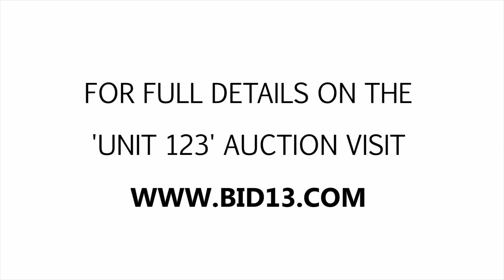Queen West Self Storage Unit 123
Inside of this unit you can spot a lot of boxes, bags and containers! There's even a few golf clubs in there! Bid now for your chance to see what else you can spot in that locker!

This unit is located at:
Queen West Self Storage
21 Ossington Ave, Toronto ON M6J 2Y8